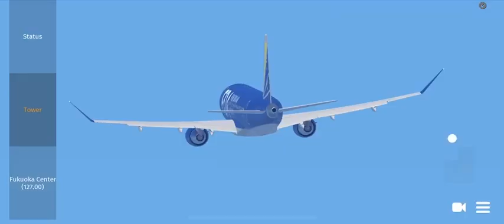Controlling while a flight departs